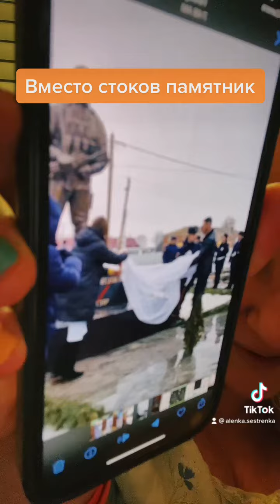Вместо стоков памятник